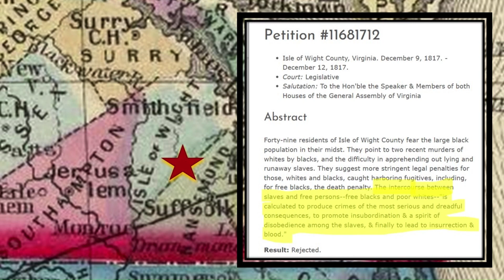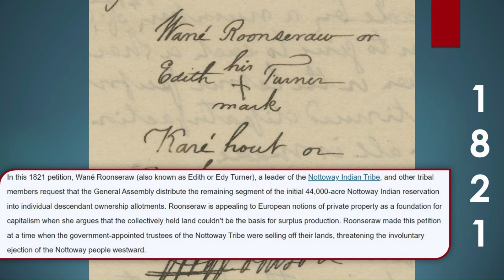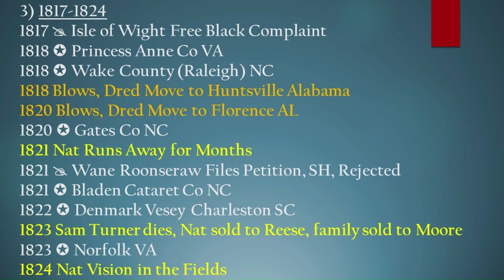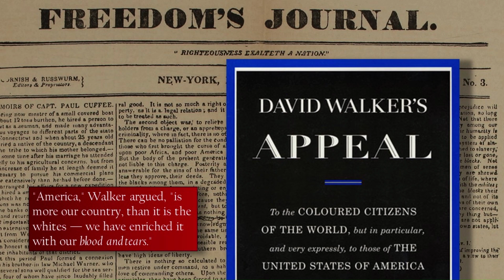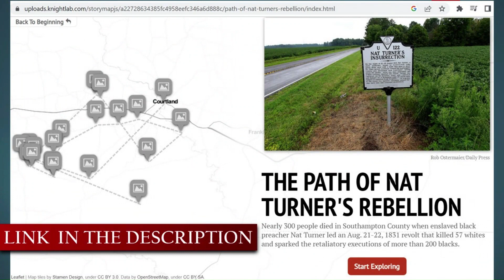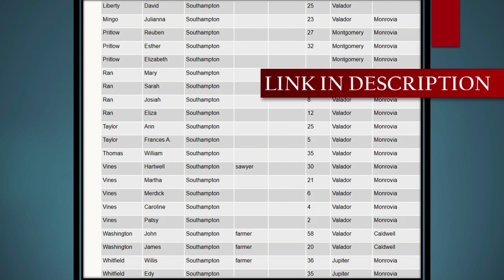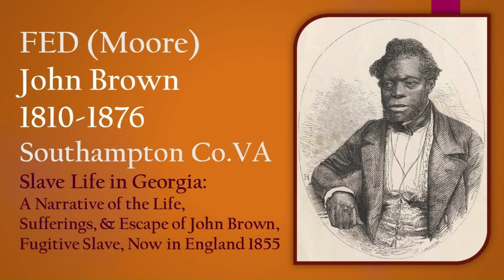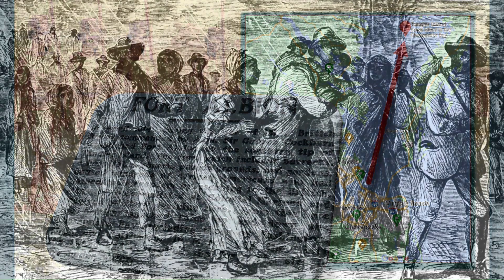Dred & Nat in Southampton: 1817-1833 "Voices" Part 3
Dred Scott & Nat Turner were born a year apart not far from each other in Southampton County Virginia. This explores the events that both of them would have been aware of growing up there from 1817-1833 . Related links are below

Events: Dred Leaves Southampton to AL, MO, & WI. Nat Runs Away, Marries, & Revolts
Topics: Petitions Against Free Blacks, Vicente Ramon Guererro, Jean Pierre Boyer, David Walker, Immigration to Liberia